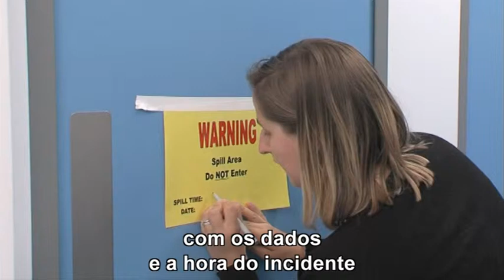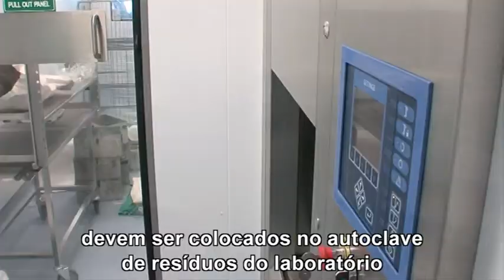Containment laboratory contingency procedures - Portuguese subtitles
Estes videos foram produzidos pela UK Animal Health & Veterinary Laboratories Agency no âmbito do Programa-Quadro 6 Flu-Lab-Net, um projecto de investigação financiado pela União Europeia.

Commissioned by the European Union funded Flu-Lab-Net avian influenza
research programme. Produced by the EU Community Reference Laboratory, Weybridge, United Kingdom.